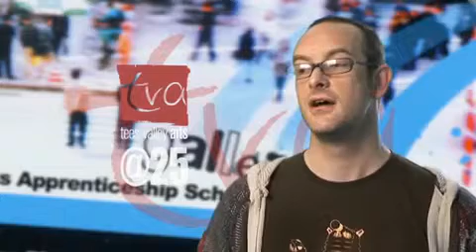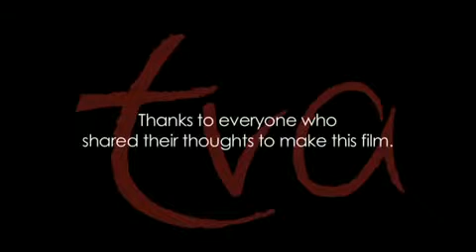Tees Valley Arts @ 25